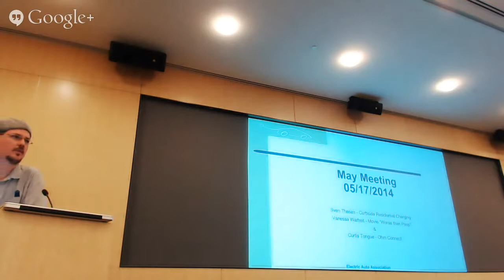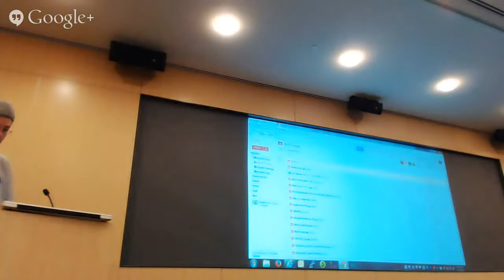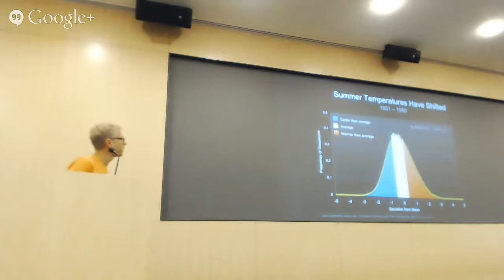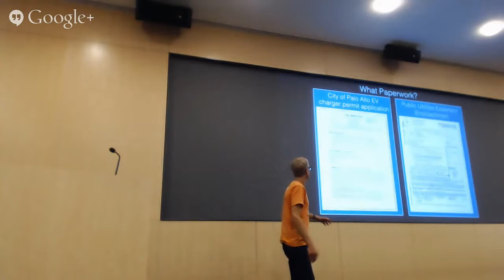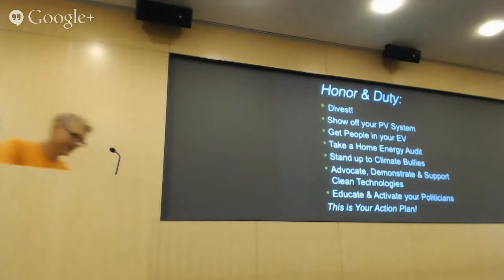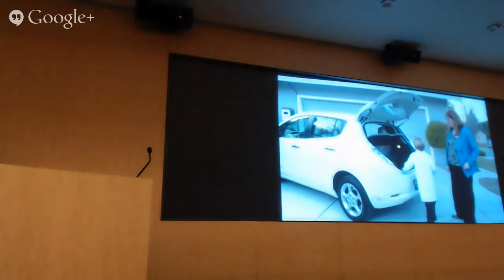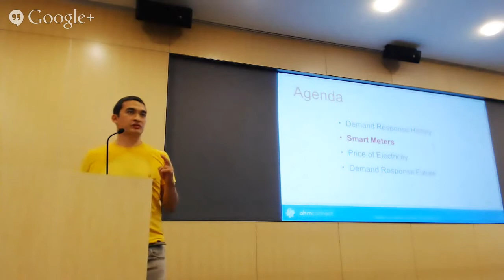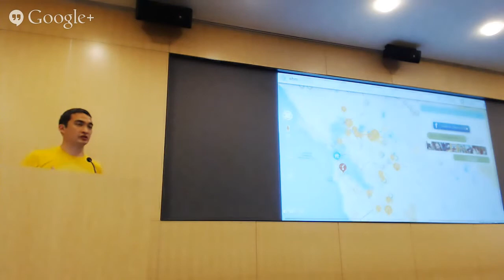2014 May Meeting (take 2)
Intro by Wes Lambert - 0:00
Sven Thesen of PG&E - 15:40
Vanessa Warheit of WorseThanPoop - 52:42
Matt Duesterberg of OhmConnect - 1:11:41